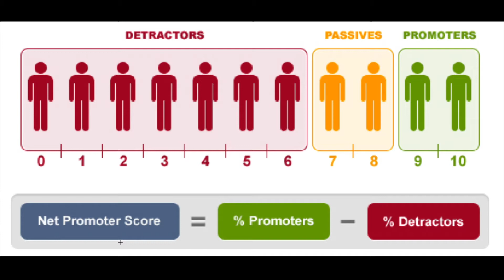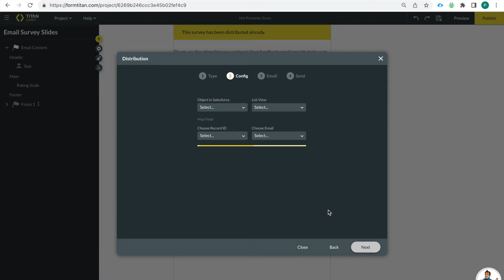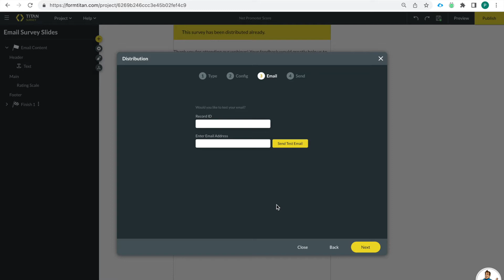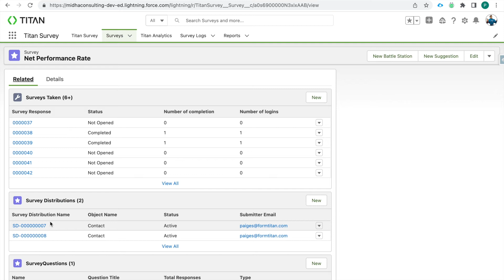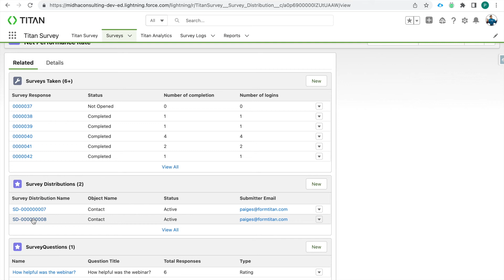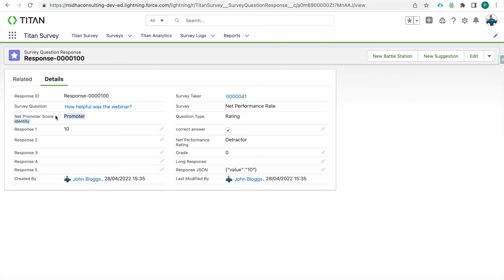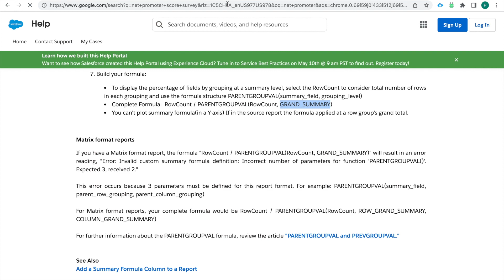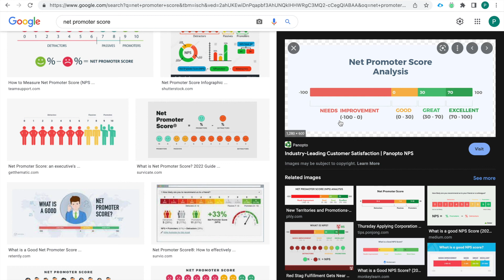Titan Survey: Calculate Net Promoter Score in Salesforce with Email Survey Responses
We will give you an overview on how to Calculate Net Promoter Score in Salesforce with Email Survey Responses. To find out more head over to go